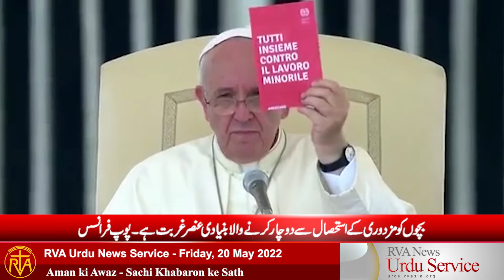RVA Urdu News Service - Friday, 20 May 2022 | Aman ki Awaz - Sachi Khabaron ke Sath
Headlines:
1-Pope Francis: Tackle poverty to protect children from child labour
2-Pope Francis: Make Liturgy More Effective
3-St. Joseph Convent School Karachi Celebrates 160 Years of Success
4-Rev. Fr. Francis Sabir sends two  Missionaries to Turkey